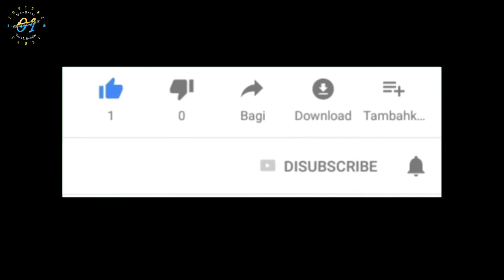Juara 1 Vokal Solo Putra FLS2N 2019 Tingkat Kabupaten Berau | Lagu Daerah Berau Pagaddi Angka Lapan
LIRIK & CHORD ORIGINAL
PAGADDI ANGKA LAPAN

Intro: E G B F#

F#           Em
tutuk tutuk alu dilasung
Em                         B
beras tugalan lanak jadi gulappung
Em     B
gula mirah di pinyik-pinyik
B        C        B     Em
diramas diamuk dengan gulappung

Em
digiling-giling dipiluk-piluk
Em               B
digawai sarupa dami angka lapan
B
diguring disugun saji basi
dibalik diajuk dengan talungkaian

B       E    Am
lamun puri inda ama ku marrang
D                 G
lamun purai dami talur biawan
C                        B
mamasai pagaddi sambat karamian
C             B            Em
pagaddi asli barrau lain tiruan

B
lamun malam waktu di bulan tarang
B                             Em
pagaddi talinga sagai nyaman dimakan
B
barudung-rudung saparanakan
bulan dan bintang miris menginyam
Em          C       B

Musik: Em G B C B E G Em B C B